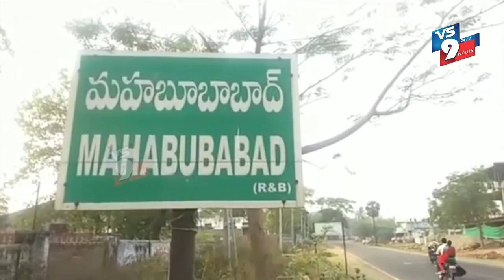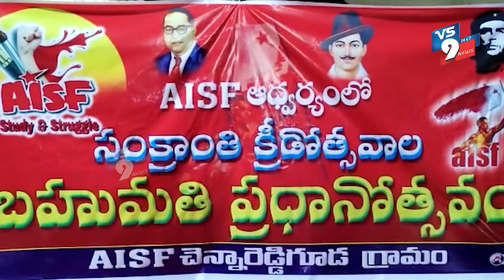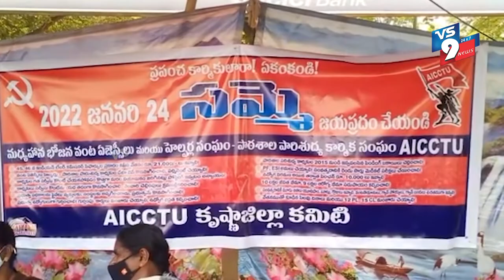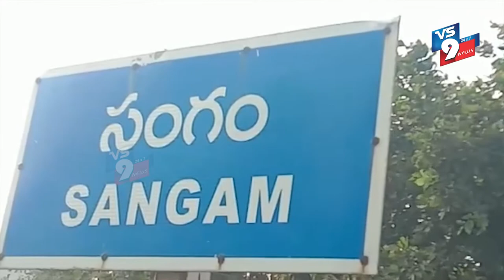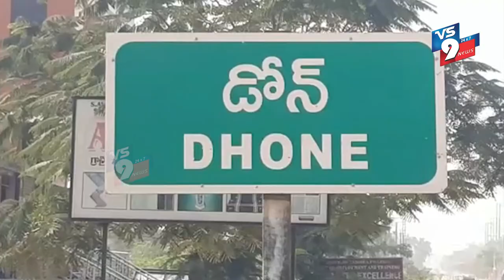NEWS BULLETIN || 25-01-2022 || VS9 NEWS